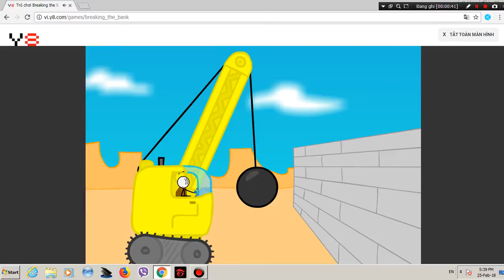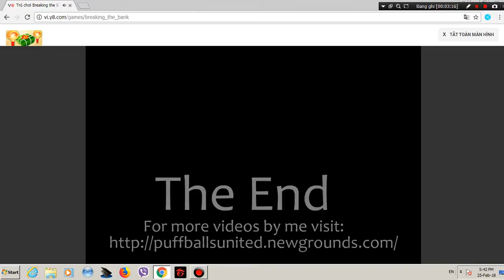Minigame Breaking the bank : đột nhập ngân hàng